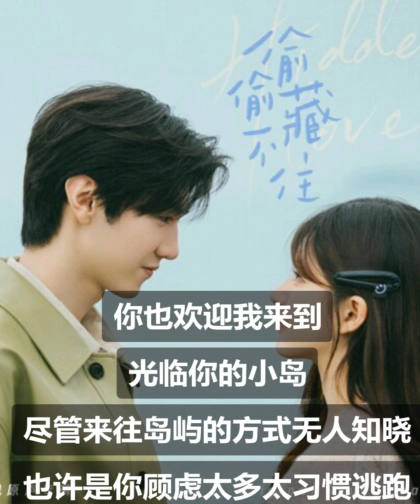汪苏泷 / 赵露思 - 偷偷藏不住 (歌词版）半小时循环版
只想把你偷偷藏好
歌手：汪苏泷 / 赵露思
作词 : 汪苏泷
作曲 : 汪苏泷
编曲 : Juno heo
制作人 : 金若晨